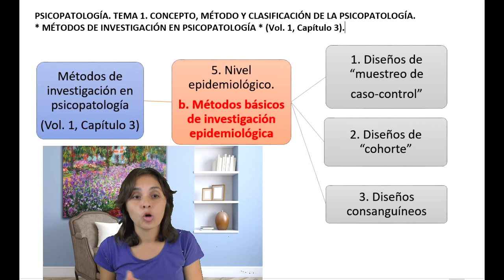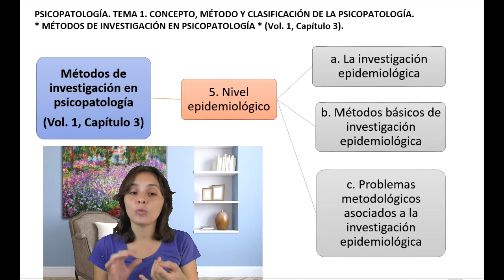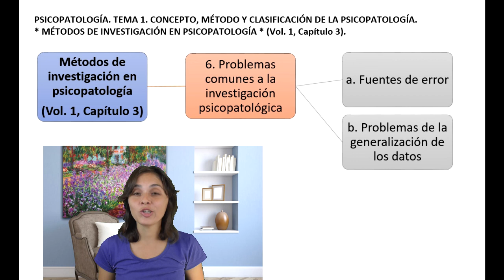Métodos de investigación en psicopatología - Vídeo 2 de 2 - UNED Psicología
Asignatura: Psicopatología